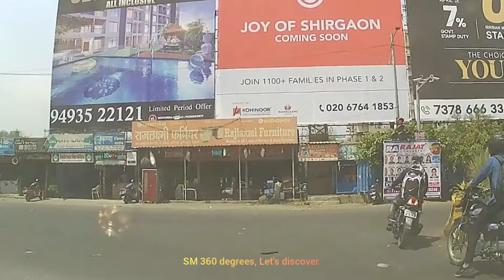Passing By The Famous D Y Patil International University And It's School, Pune, India.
In today’s episode we will start from Ravet’s London Bridge and reach the D Y Patil International University. We will also check out the School opposite to this University which is in Pune.

If you missed watching the previous episode, no need to worry, I will provide its link at the end of today’s video. I will also provide the link as an "i" button on the top right hand corner of this video. Watch it.

I am sure you will enjoy watching today’s episode. You can thank me by giving it a thumbs up and clicking the like button below to video. Share it with all your friends and family members whomever you think needs this information.

You can also subscribe my channel "SM 360 degrees, let’s discover", by clicking my photo at the right bottom corner of the video screen or by clicking my profile photo at the very end of the video.

"SM 360 degrees, let’s discover".

🛩🚂🚗  Introduction:  🚗🚂🛩

In this channel you will find me help you discover important, valuable and informative Pune localities along with various Indian tourists places.

I have already uploaded videos on Goa, Lonavala, Mahabaleshwar, Delhi, Chandigarh, Kashmir, Gulmarg, Srinagar, Agra, Shimla, Kufri, Manali, Solang Valley, Kolkata and of course many videos related to Pune. Watch and discover the raw and real beauty of these gorgeous places.

I have created multiple playlists specially for you so that you will get all similar topic videos at one place. Watch them.

I like very much to read your comments about my videos. So, please keep commenting on all my videos.

More the subscribers, more the number of videos I will upload ✌.